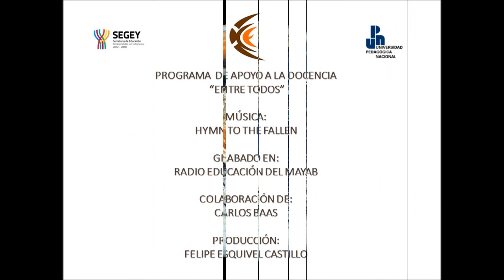CANCION DE LA PAZ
Poema "Canción de la Paz" de Roberto Oropeza Martínez, realizado por Felipe Esquivel Castillo, en el diplomado Educación para la paz.